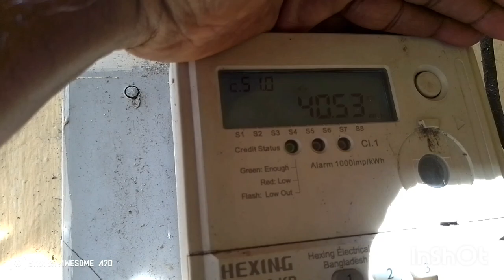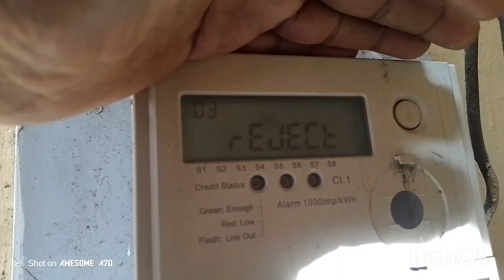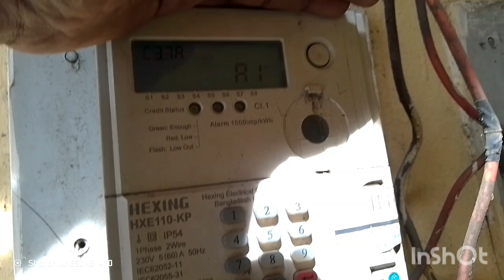বিদ্যুতের মিটারের জরুরী সমাধান ঘরের লাইন আগে ঠিক করতে হবে Electric Supply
বিদ্যুতের মিটারের জরুরী সমাধান ঘরের লাইন আগে ঠিক করতে হবে Electric Supply salehElectric electrical automobile election lego বিদ্যুতের মিটারের টপ রেংকিং ভিডিও vidyut meter battery na store electric geyser video house wiring and cascade Baba Hai United State